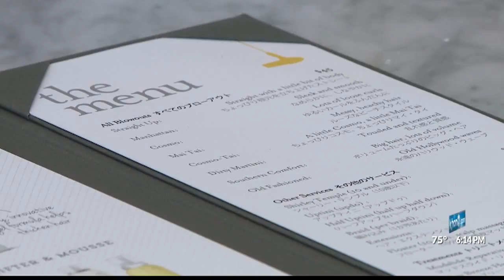Drybar celebrates grand opening in Kakaako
A popular salon chain opened its first shop in Honolulu.